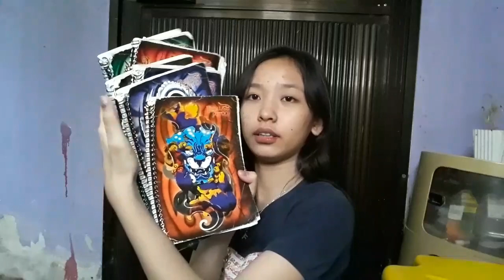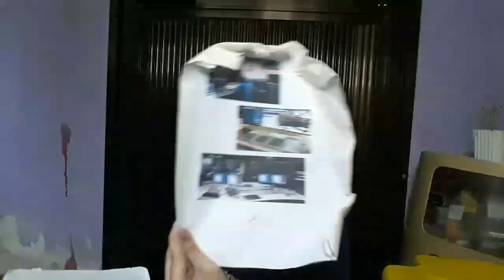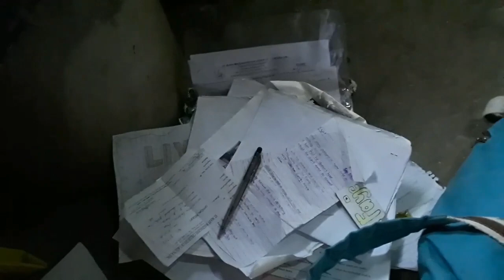What's in my backpack? *ang daming basura!*